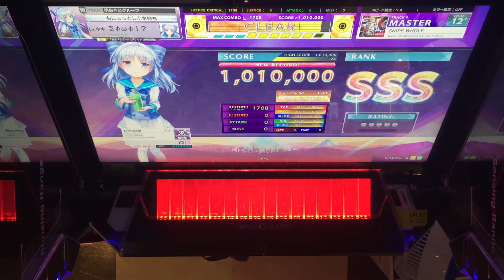【CHUNITHM】AJC(理論値) SNIPE WHOLE【MASTER 13+】手元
【CHUNITHM】AJC(理論値)
【MASTER 13+】手元
SNIPE WHOLE

混フレゲーじゃんって思ってたんですけど、前半難しいし通って緊張すると混フレの勝率下がって結局全部ボロボロになります。